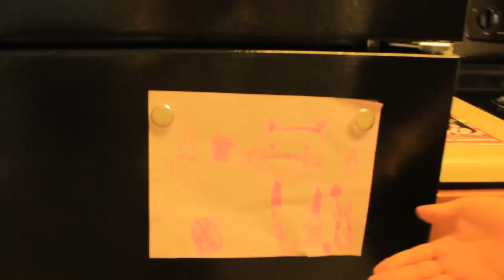Our New House!!! (Apartment Tour)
I hope you guys are excited I know we are and if you are and you liked the house hit that Like button with some Lovely Love! it means Alot to have you guys!